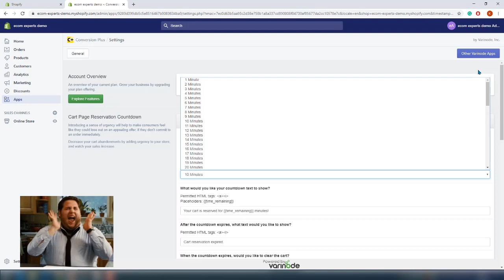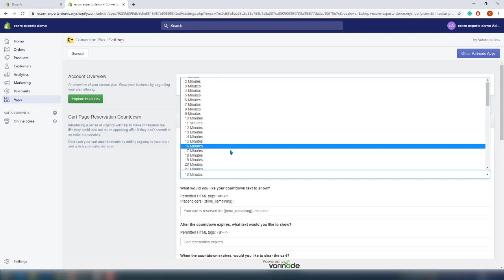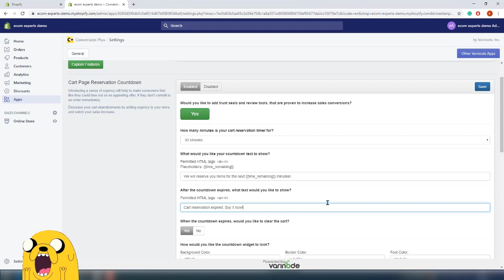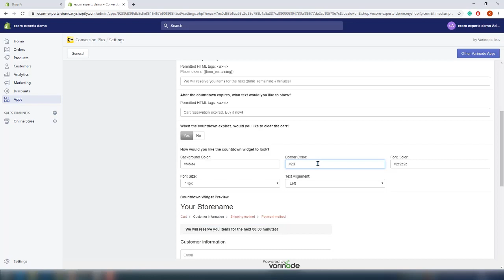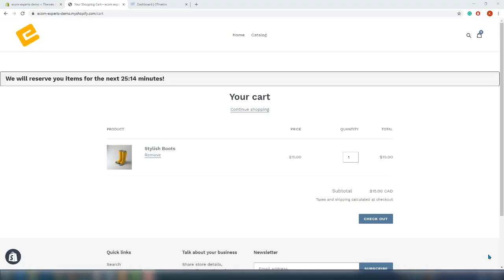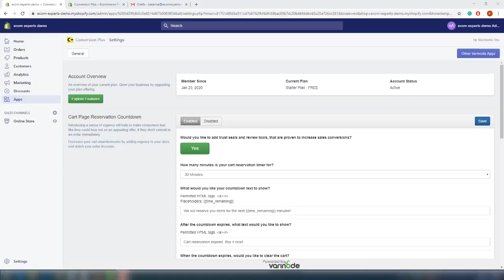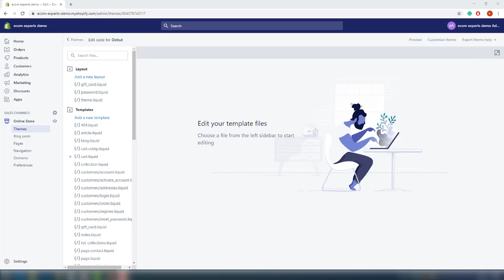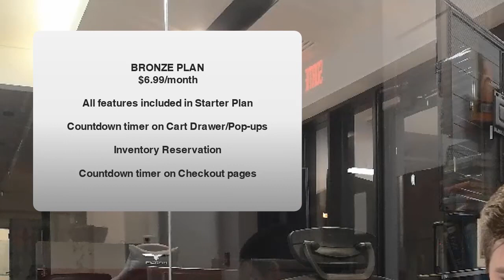HOW TO ADD A RESERVED CART TIMER? CONVERSION PLUS APP - Honest Review by EcomExperts.io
Online merchants are losing 67.45% of sales from cart abandonment. Key factors that influence abandonment, can be addressed simply by introducing a sense of urgency into your checkout flow. Instead of figuring out how to recoup abandoned loses, your efforts are better spent focusing on how to avoid abandonment. Stop leaving money on the table.

Conversion Plus Shopify App - Honest Review by EcomExperts.io

00:00 Intro
02:00 Walkthrough
06:53 Speed test
07:40 Mobile check
08:05 Customer service
08:31 Uninstall review
09:35 Facts corner

Conversion Plus App can help you increase your Shopify store profit and lower the cart abandonment rate by adding reservation count down timer directly on the cart page. Conversion Plus Shopify App comes with the two plans free and $6.99/month. If you choose to upgrade to the paid plan you will have access to the Countdown timer on Cart Drawer/Pop-ups, Inventory Reservation and Countdown timer on Checkout pages.

Conversion Plus offering:

Cart reservation timer, with adjustable duration.
Change the displayed text as you see fit.
Options to define what happens after the timer expires.
Multi-language support.
Modify the look and feel to match your theme.
Optimized across all screen sizes including desktop, tablet, and mobile.
No App branding, to keep your site professional.
Easy step-by-step installation - No programming required.
Timer display on the Cart page, pop-up/drawers, and Checkout pages
Keep true inventory reservations and not just a timer display.
Conversion Plus can help get more shoppers to complete your checkout process the first time. Set it once, and reap the benefits!

Take a virtual tour with Andrew from EcomExperts.io, as he goes through the Conversion Plus App's main features and benefits, as well as some downfalls to keep in mind.

All of our reviews are objective and contain no bias towards the product whatsoever.

Connect with EcomExperts.io!

Building websites for the future of retail through Shopify.